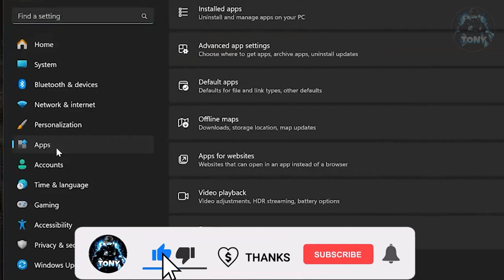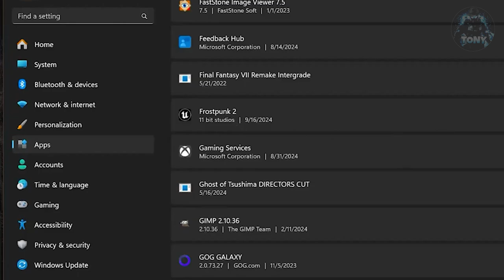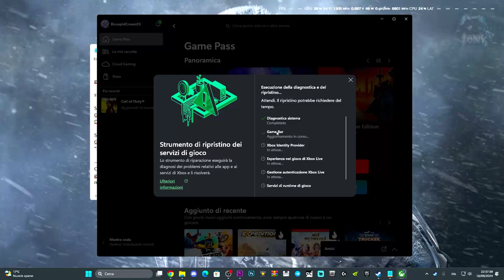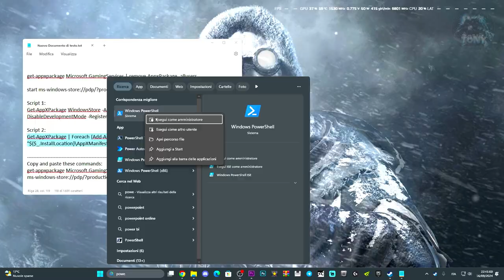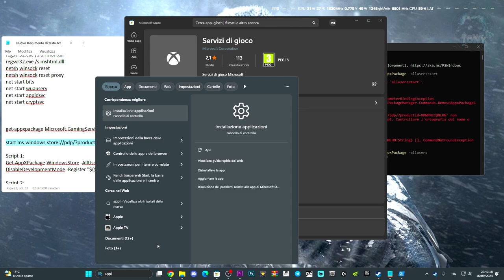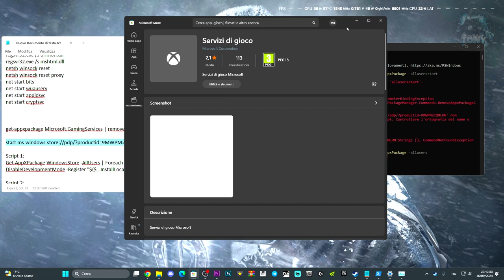FROSTPUNK 2 NON SI AVVIA | NON FUNZIONA - ERRORI ALL'AVVIO SU XBOX GAME PASS | COME RISOLVERE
start ms-windows-store://pdp/?productid=9MWPM2CQNLHN

Effetti sonori,Connessione lag,come attivare windows 11,come avere giochi gratis,come risolvere i problemi sui giochi,build elden ring,frostpunk 2 non si avvia,problemi frostpunk 2 errore,frostpunk 2 non si avvia su xbox game,frostpunk 2,windows 11 frostpunk 2 app not opening,windows 11 frostpunk 2 not working,frostpunk 2 not opening windows 10,windows 11 frostpunk 2 keeps closing,frostpunk 2 not updating,xbox app,game pass,xbox game pass

MIO REFCODE:563685ph1

PC:
MOBO: B450 GAMING PLUS
CPU: R5 3600
GPU: 1660 SUPER
RAM: 16 GB
CASE: 4000D AIRFLOW CASE CORSAIR

VIDEO TUTORIAL
               GAMES---TECH---MICROSOFT